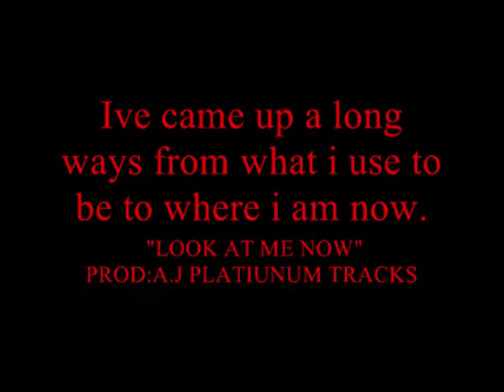JGAINES "LOOK AT ME NOW"